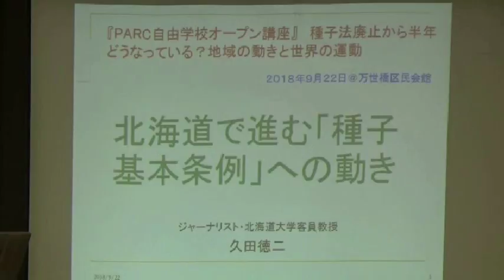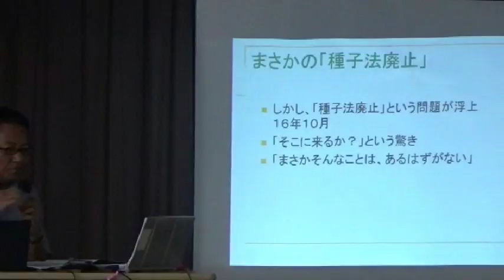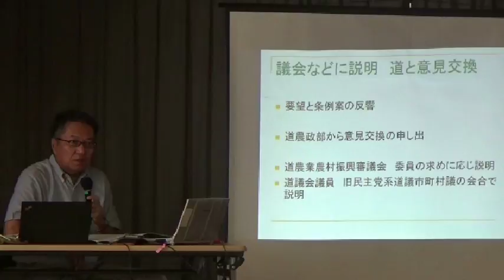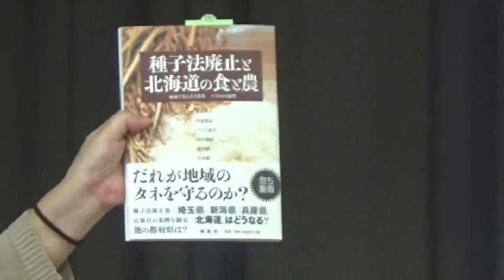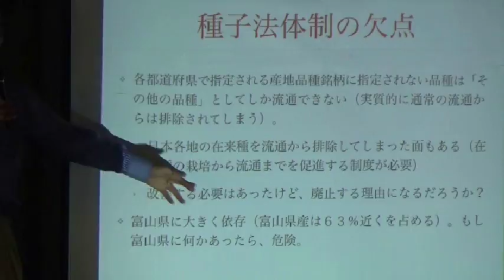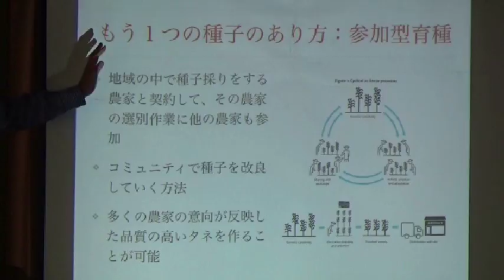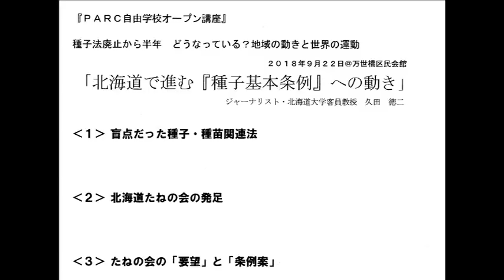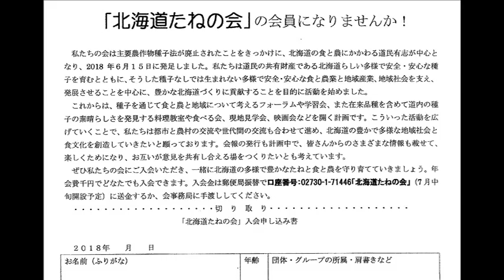201800922 UPLAN【再掲】久田徳二・印鑰智哉「種子法廃止から半年 どうなっている？ 地域の動きと世界の運動」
※修正後再掲しました、
【PARC自由学校オープン講座】
食の源である種子。
農業も豊かな食文化も、すべては１粒の種子から始まりました。
しかし「緑の革命」以降、工業化された大規模農業が推進される中で、種子は知的所有権の対象となり、グローバル大企業による支配が進められてきました。
日本でも2018年4月に主用農作物種子法が廃止となり、日本社会における種子の問題に多くの人が気付き、行動しようとしています。
廃止から半年の間に、新潟県、兵庫県、埼玉県では独自の種子条例を制定し、各都道府県が種子の開発・生産・普及に引き続き責任を持つ体制が確保されました。
そして、北海道でも同じように種子条例をつくる動きがあります。
背景には、農業者や消費者、市民団体、研究者などが連携して進めてきた運動があります。
このセミナーでは、まず、北海道で起こっている「種子基本条例」づくりへの取り組みについて最新の動きを久田徳二さんにご報告いただきます。
また世界の種子をめぐる様々な動きや、食と農の構造的な問題について印鑰智哉さんにお話いただきます。
その上で、これから地域で何ができるのか、どういう視点を持って活動を広げていけばいいかなど、海外の事例なども参考にしながら、参加者の皆様とともに意見交換・議論したいと思います。
プログラム
【報告１】北海道で進む「種子基本条例」への動き
久田徳二さん（ジャーナリスト／北海道たねの会代表）
【報告２】種子をめぐる世界の状況と農民・人々の抵抗と対案
印鑰智哉さん（日本の種子を守る会事務局アドバイザー)
久田徳二さん
ジャーナリスト／北海道たねの会代表／元北海道新聞編集委員／北海道大学客員教授。
主著に『北海道の守り方─グローバリゼーションという〈経済戦争〉に抗する10の戦略』（編著寿郎社2015）、『トランプ新政権とメガ協定の行方』（北海道農業ジャーナリストの会2017）。
印鑰智哉さん
日本の種子を守る会事務局アドバイザー。
ブラジルでの活動経験から南米における遺伝子組み換え農業、工業型農業がもたらす問題とそれに対抗し、未来を切り開く活動＆科学としてのアグロエコロジーに早くから注目し、情報発信を続けている。
ドキュメンタリー映画『遺伝子組み換えルーレット』企画・監訳。
現在はフリーな立場から食からの社会変革を訴える。